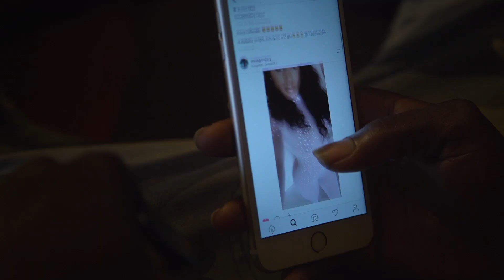Ishawna - Private Mi Page (Oficial HD Video)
Artist: Ishawna
Title: Private Mi Page
Dir: Jay Parpworth